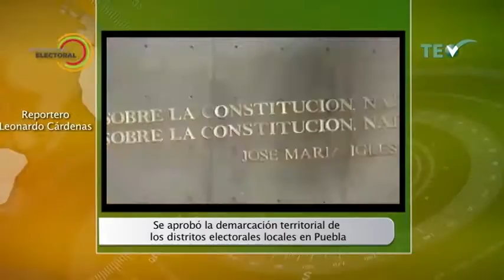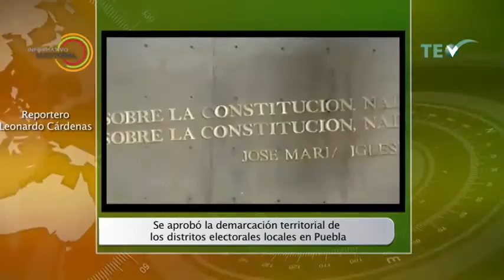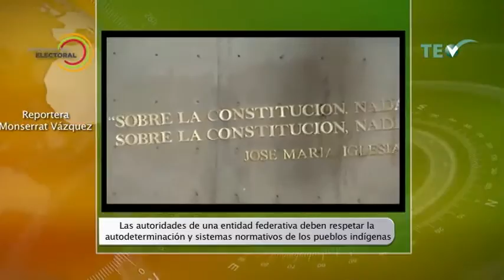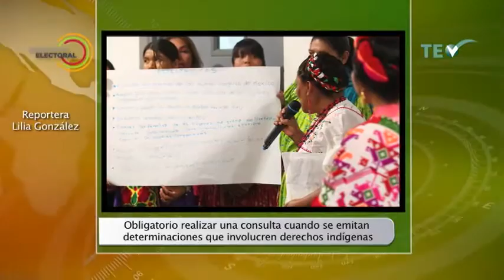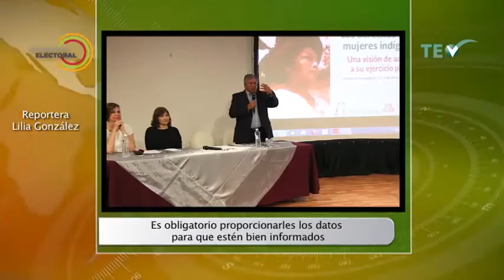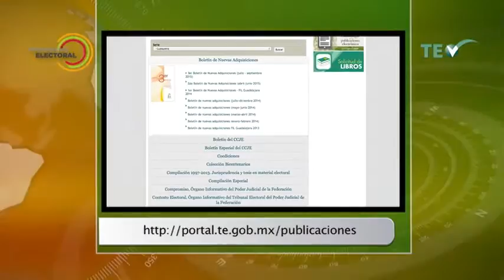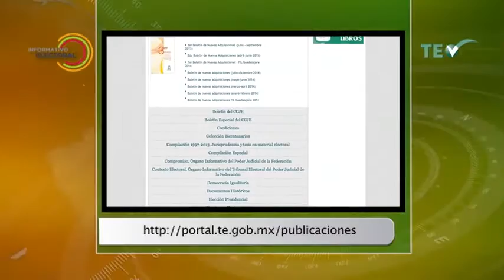Informativo Electoral - Lunes 7 Diciembre 2015 - TEPJF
Programa: Informativo Electoral.
Espacio noticioso en el que se presenta la información electoral más relevante a nivel nacional, local e internacional.

Conduce: Roxana Noriega.